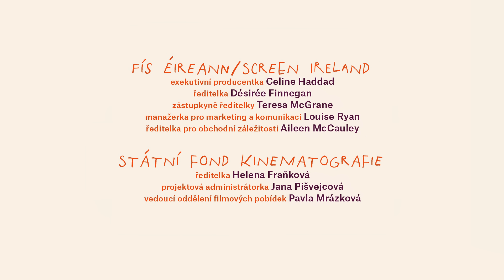Mlsné medvědí příběhy - Narozeniny (E17) | HD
Miška má dnes narozeniny, a to mu Nedvěd vždycky upeče jeho oblíbený dort. Nic takového se ale neděje a v kuchyni po dortu není ani památky. Vypadá to, že Nedvěd dočista zapomněl na velký den svého nejlepšího kamaráda.

Režie: Alexandra Májová, Kateřina Karhánková
Předloha: Zbyněk Černík (kniha)
Scénář: Alexandra Májová, Kateřina Karhánková, Tomáš Končinský
Hudba: Prokop Holoubek
Hrají: Lukáš Příkazký, David Novotný
Výtvarník: Filip Pošivač
Producent: Bionaut